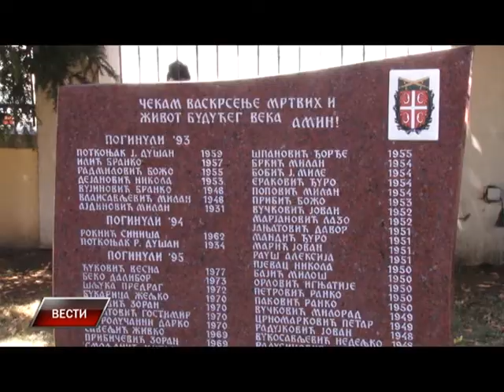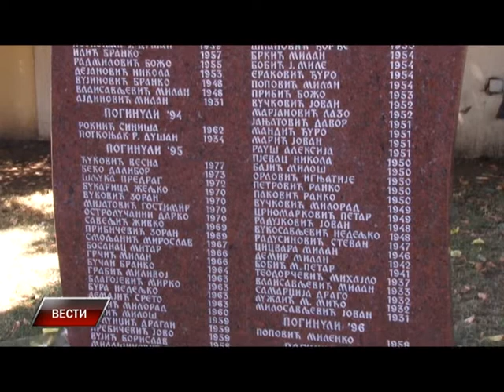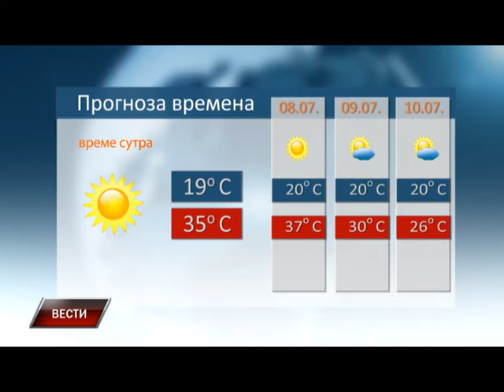Vesti 06 07 2015